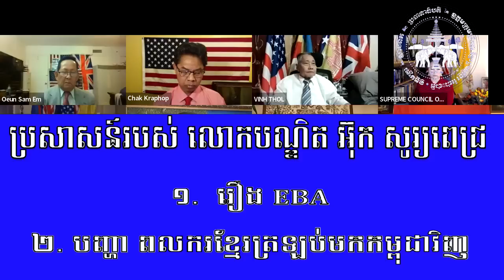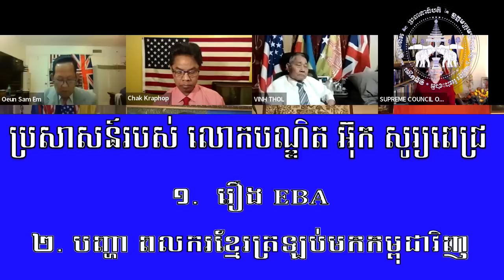1/4 ប្រសាសន៍របស់លោកបណ្ឌិត អ៊ុក សូរ្យពេជ្រ EBA 06 09 2023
១.  រឿង EBA
២. បញ្ហា ពលករខ្មែរត្រឡប់មកកម្ពុជាវិញ